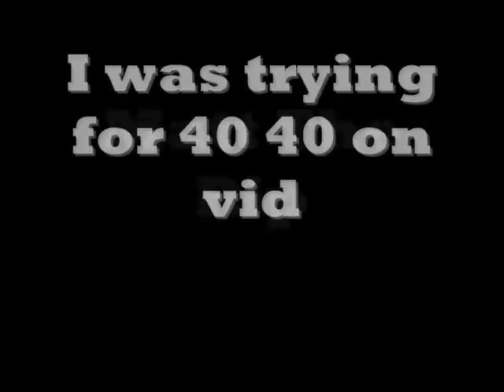Matt the rip castle wars brace ownage specs (OLD)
yeh this is the result of 2 games of cw so enjoy, last time i uploaded it didnt work =\

note: this is way before sosolids max hit vid and i aint trying again so fuck u :p

matt4045 matt the rip ownage specs cw castle wars bracelet owned yeh